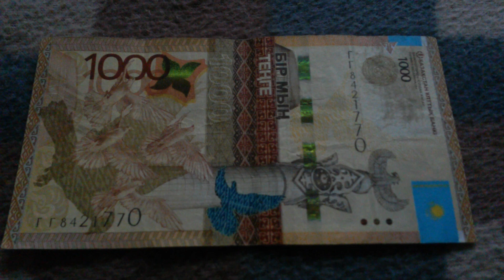Две буквы Г и две 7-ки у БАНКНОТЫ 1000 ТЕНГЕ в № серии ГГ8421770 на байковой поверхности 28-ого Июня